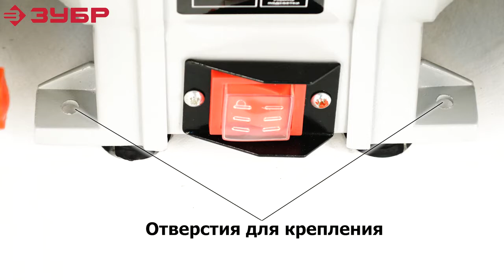Cтанок точильный ЗУБР ЗТШМ 200 450